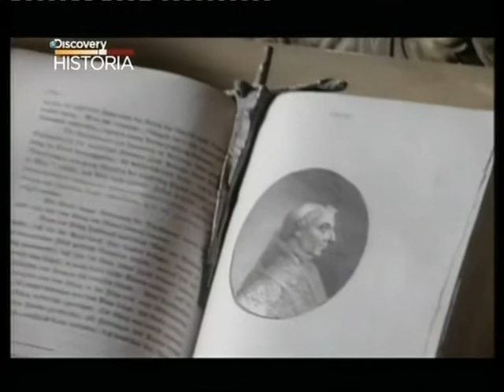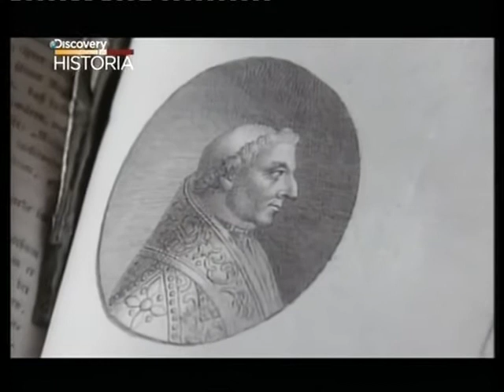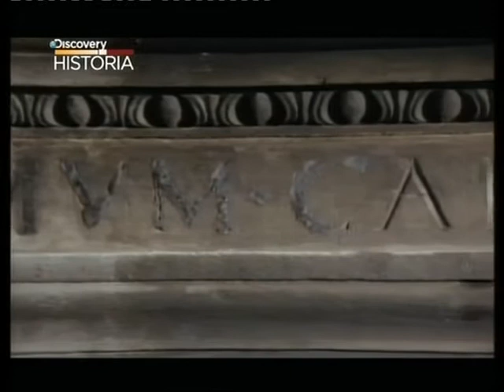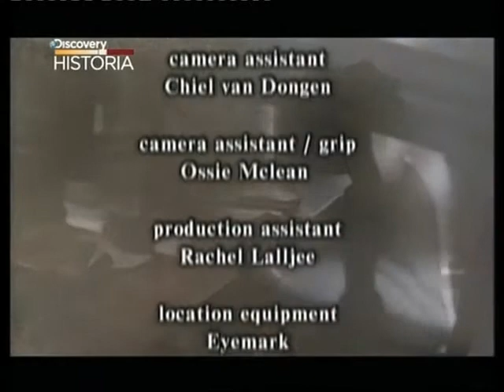Wielkie Zamki Europy - Odescalchi (cz.2/2)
Ogromny zamek w Bracciano był niegdyś feudalną rezydencją wpływowej rodziny Orsini, którzy zapisali się w historii jako brutalni mordercy.